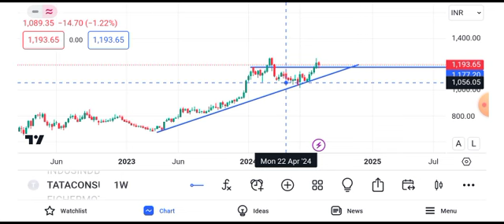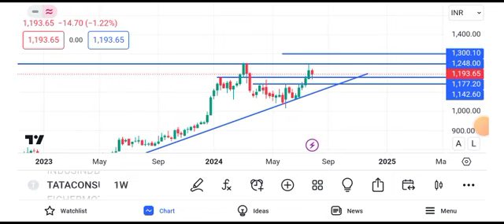Tata Consumer Products share news today | Tata Consumer share latest news